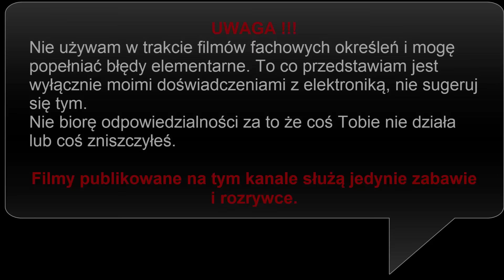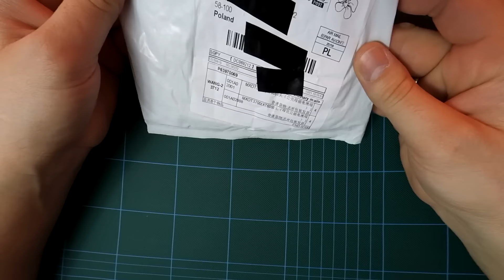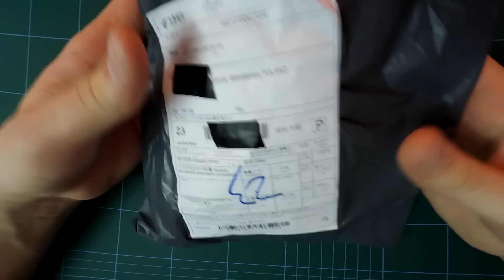eBay - Ładowarka USB do kamery XIAOMI YI - ŻÓŁTA KOPERTA - #35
Seria w której będę otwierał żółte koperty i testował ich zawartość. Są to przesyłki z głównie z chin zakupione przez ebay z darmowo przesyłką. Podzespoły jak i urządzenia są dużo tańsze niż na rodzimym rynku ale nigdy niewiadome co będzie w paczce. Mam nadzieje że ta seria przypadnie Wam do gustu. Są to luźne nagrania  z mojego biurka :)